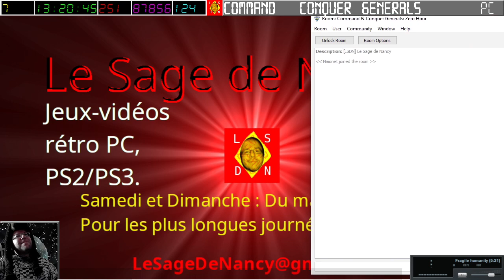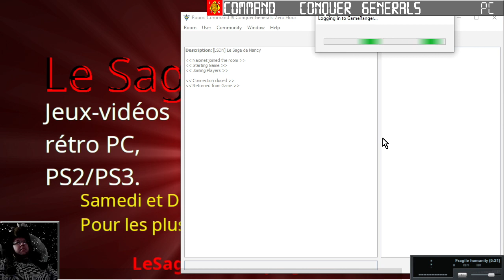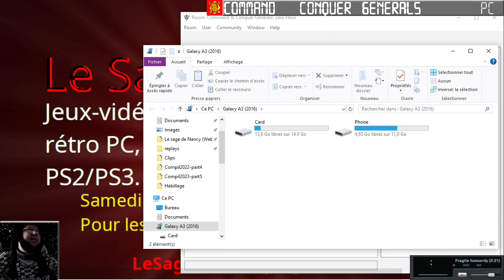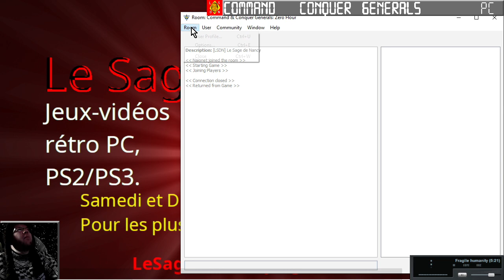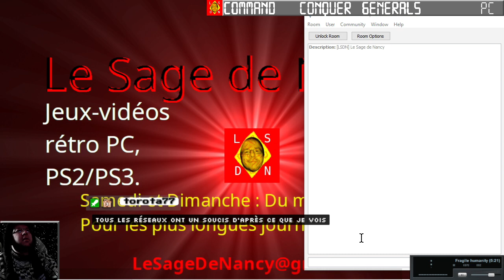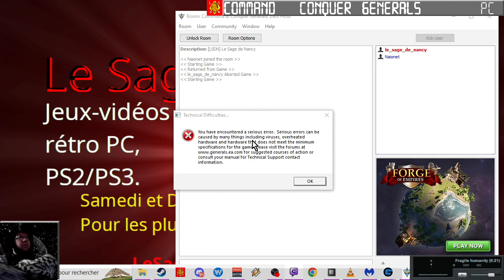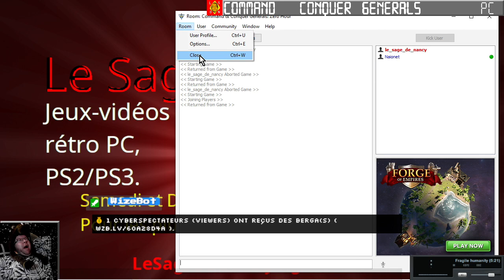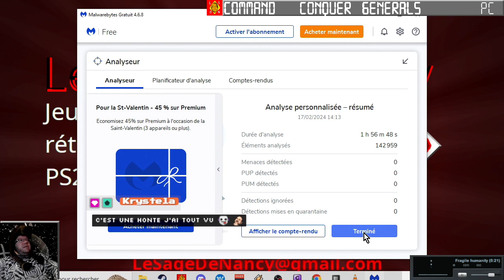[17-02-2024] C&C Generals (avec Naionet) [LSDN]